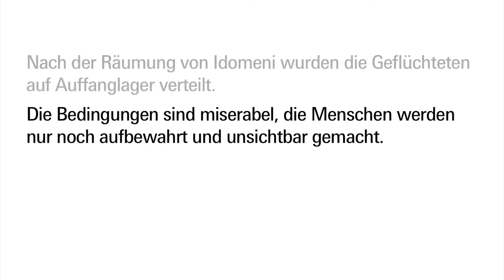Nach Idomeni: Refugees to Refugees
Nach der Räumung von Idomeni wurden die Geflüchteten auf Auffanglager verteilt. Die Bedingungen sind miserabel, die Menschen werden nur noch aufbewahrt und unsichtbar gemacht. In Lagkadikia bei Thessaloniki setzen Freiwillige des medico-Partners Jafra aus Syrien ihre Arbeit fort: Refugees to Refugees.

English/German

Interview: Ramona Lenz
Schnitt: Holger Priedemuth
Transkription und Übersetzung: Jan Kordes